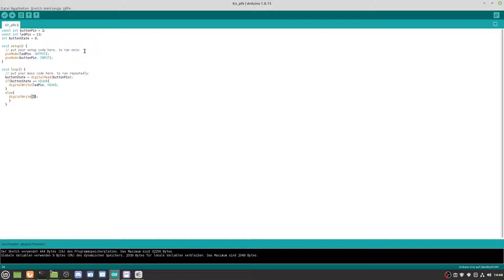Arduino Tutorial #006 Knöpfe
Benutztes Material / Starterkit:

Gerne kannst Du mich auch mit einem Abo und einem Kommentar mit deinem Feedback unterstützen ;-)

Wenn Du mir gerne live zusehen möchtest und aktiv eigene Ideen und Vorschläge zum Projekt Bob hast, dann guck mal auf meinem Twitch-Kanal vorbei